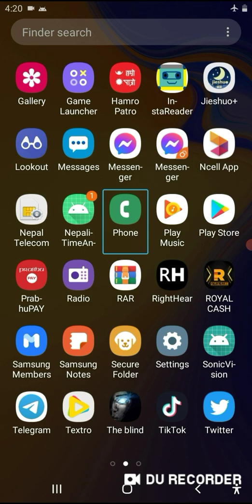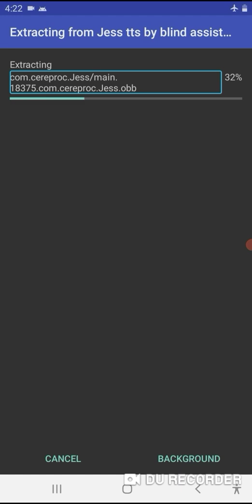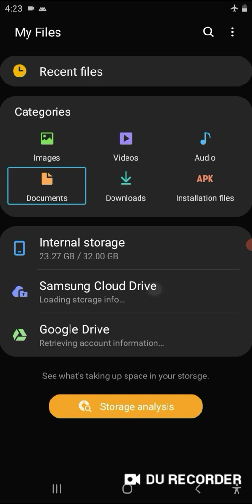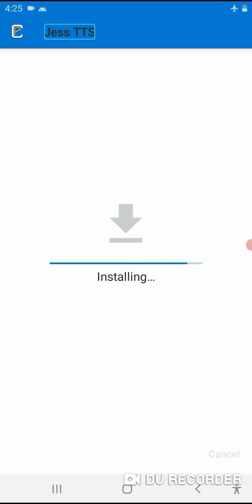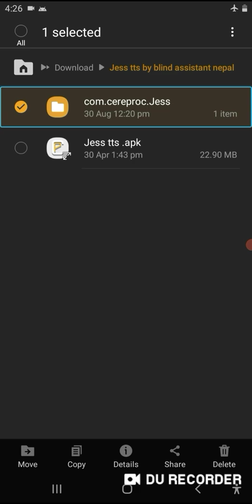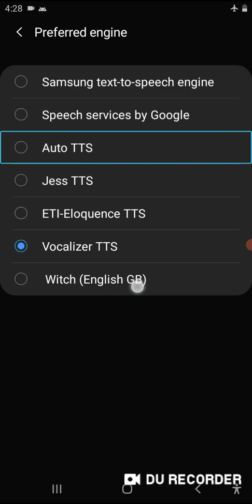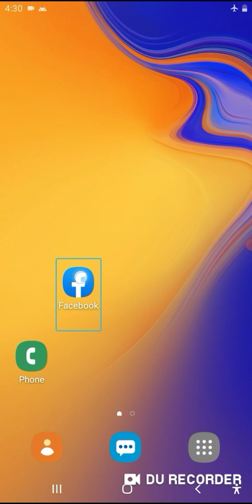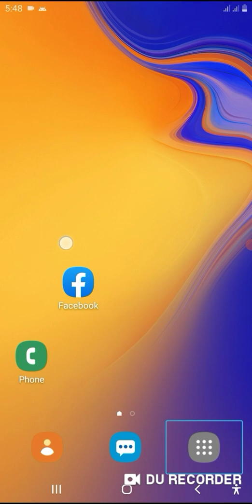new UNIQUE text to speech fast text to speech for blind jess TTS clear English voice TTS for ANDROID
hello everyone welcome back to blind assistant Nepal YouTube channel this is me  soyal in this video we learn  how to use new TTS jess tts   with TalkBack.
 jess tts is  one of the best text to speech for TalkBack user screen reader user on your android
  watch  completely our video and try to use this TTS on your Android device.
 this text to speech each in    Rar file you must extract this Rar file to use on your text to speech.

if you want to know more video visit our YouTube playlist YouTube video creator guide for visually impaired people

if you are a new subscribe to blind assistant Nepal YouTube channel press the bell icon and select all notification for latest video if you like our video please don't forget to like comment share with your friends and family thanks for watching this video newTextToSpeech blindassistantnepal jessTTS uniquetexttospeech clearEnglishtexttospeech fasttexttospeech highqualityvoicetexttospeech human voice text to speech new text to speech blind user TalkBack user visually impaired user Technology video for blind TTS Nepali tts tutorial video